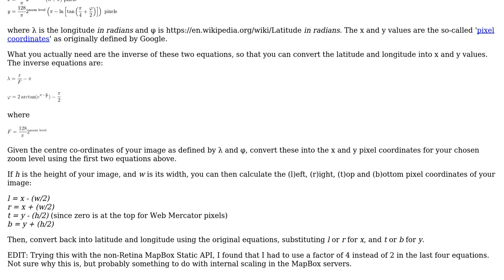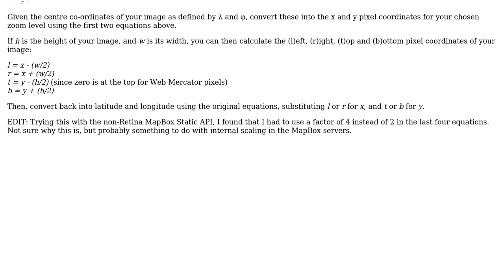GIS: calculating bounding box from known centre coordinate and zoom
With thanks & praise to God, and with thanks to the many people who have made this project possible! | Content (except music & images) licensed under CC BY-SA | Music | Images & others | With thanks to user user1637477 user Matt Wenham and the Stack Exchange Network Trademarks are property of their respective owners. You are responsible for your own actions.